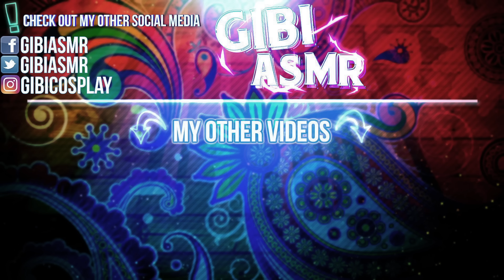[ASMR] Sleep Clinic Roleplay - Trigger Test (Whispered)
Hey guys! I'm so excited to show you this video because I've ALWays loved watching sleep clinic vids! They're just an excuse for me to whip out some great triggers I've been wanting to use for a while 8-) Thank you to my Patron Andreas for requesting this idea!

Forgive me for the shoddy green screen work -- I know what I did wrong but didn't realize it until after a full days' worth of shooting videos... Quality will be back up after this vid!

Time Table of Trigger Tests:
0:00 - Intro
2:04 - Blood Pressure check
3:08 - Questionnaire (feat. stomach rumblings)
4:30 - Receiving your pillow!
5:13 - Getting your robe!
6:00 - Hand movements / finger following
10:05 - SleepPhones (I actually really really recommend these. I never go a night without them and I watch ALL THE ASMR VIDS MUAHAHA. I'll put a link below.)
14:08 - Tapping (Cork candles & cardboard coasters)
17:18 - Spritz/spray bottle
19:03 - Glass droppers with rubber tops
20:54 - Liquid sounds (bottle tipping, dropper dripping)
23:05 - Face brushing /ear (microphone) brushing
25:00 - Lid sounds, smelling
27:25 - Wrap up, blood pressure, farewell!

I have the corded SleepPhones, in both fabrics! They're both nice in their own way :) I tend to use the fleece ones more just because I get chilly at night. Update: I actually got a link! Yay! Here ya go:

Art Credit to my Twitter pal @IBGNCHaMa for my end screen!

See you Tuesday with the name video!!! There will only be ONE more, so sign up before August 1st to get into the last (official) name trigger vid!

Side note, I find that I get a lot of comments and messages about using ASMR for anxiety, depression, and more. I can totally relate with that, and ASMR is an awesome outlet for those things. However, if you’re interested, here is a link to a website with real, professional & licensed counselors. You can type to them, or call them! It’s actually a really cool service and I use it personally. It costs as low as $35 a week, and you don’t have to leave your house to use it. :)

xxGibi
Find me on the internet!